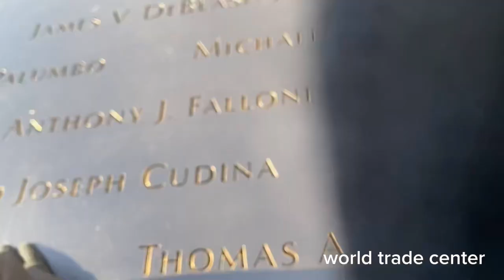24 HOURS IN NYC!! The M&M Factory, Times square , Shopping and more!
Hello everyone!

In this video, my family and I spent 24 hours in NYC! We went to Time Square, the M&M factory, Manhattan and more!!

Q: What’s your astrology sign? A: Libra

Have you ever been to NYC? If yes, what was your favorite activity to do there?👀